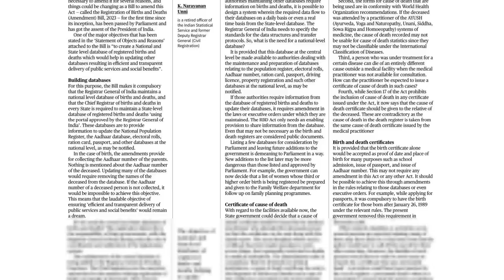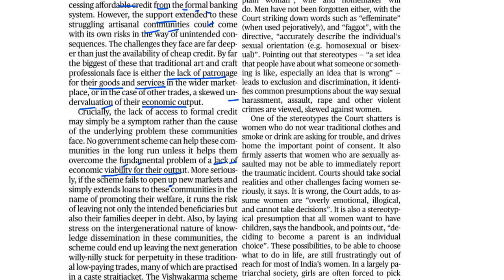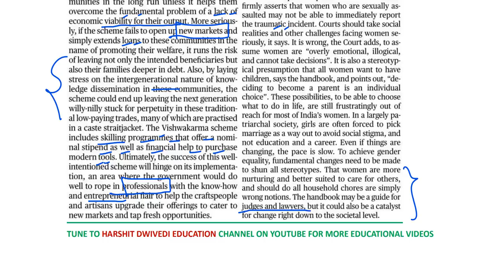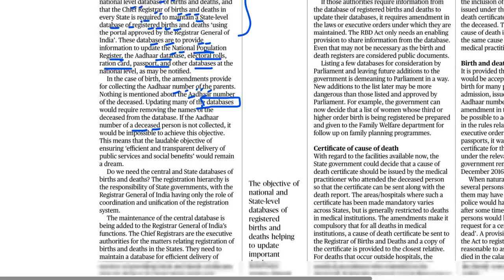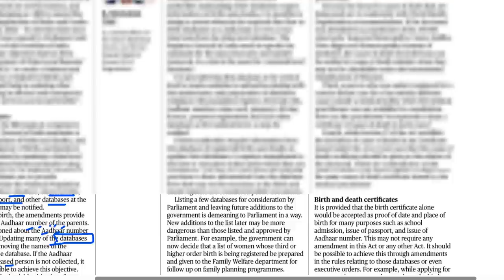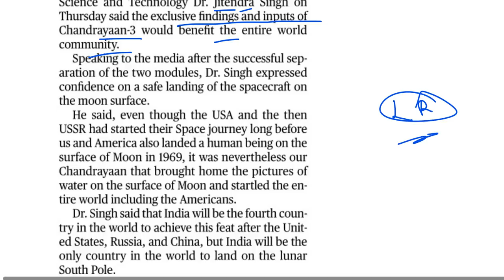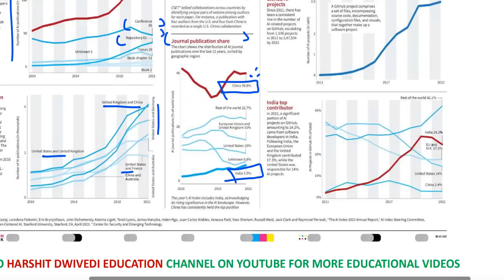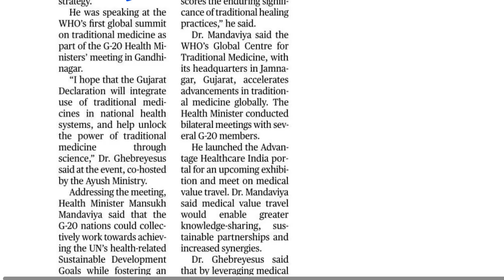18th August 2023- The Hindu Editorial Analysis + Daily General Awareness Articles by Harshit Dwivedi